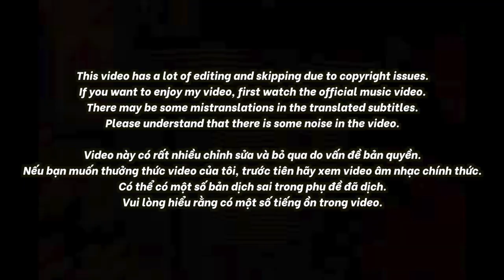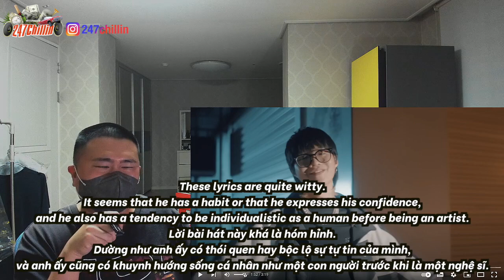🇻🇳🇰🇷🔥Korean Hiphop Junkie react to Đơn Giản (Champagne Shots Remix) | Low G (VN/ENG SUB)